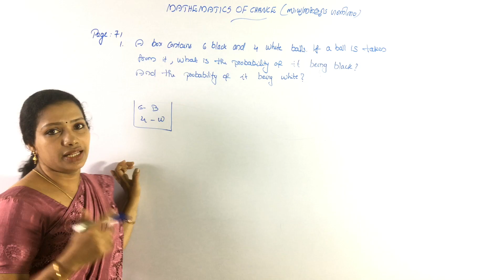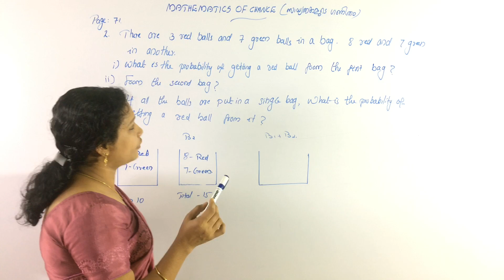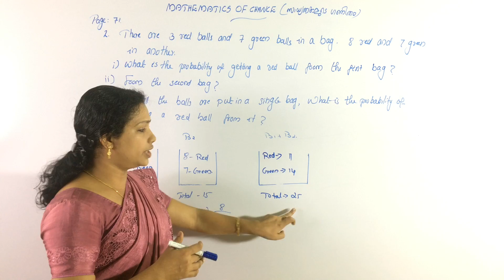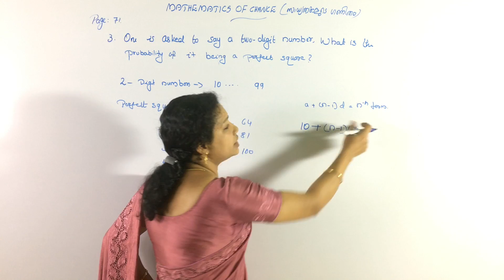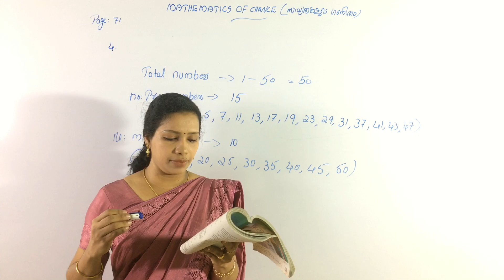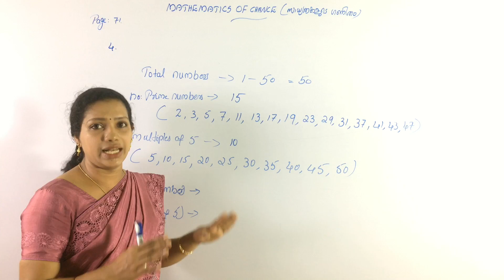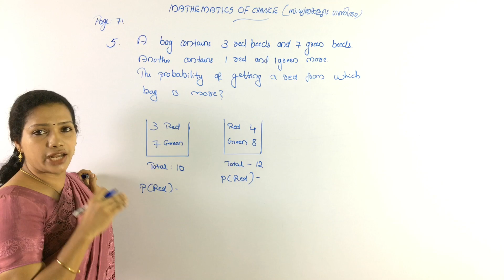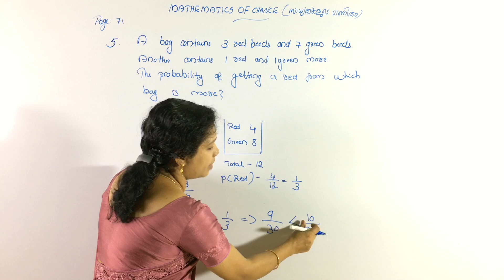SSLC Maths Class In Malayalam | Mathematics Of Chance Class 10 In Malayalam | PART 2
Hai Friends...
Welcome Back To Youten Teachers Diary
 Mathematics Of Chance Class 10 Kerala Syllabus
Class 10 Maths In Malayalam
10th Class Maths Kerala State Syllabus